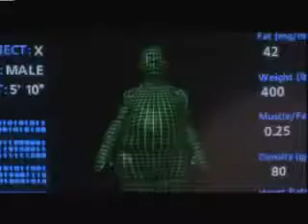El profesor chiflado (Trailer)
Trailer de la pelicula El profesor chiflado